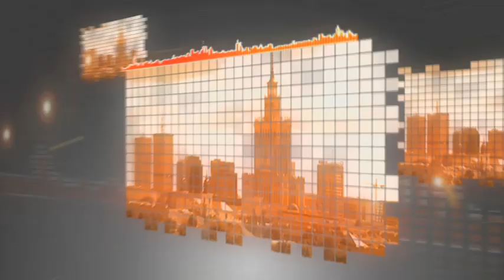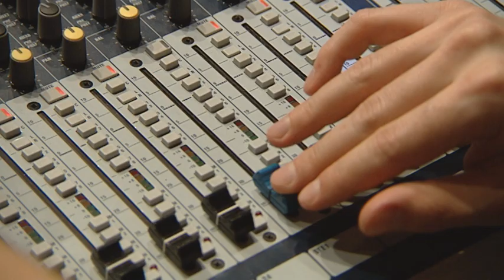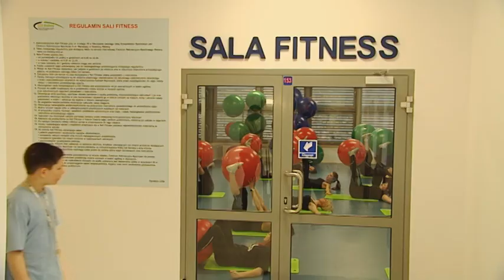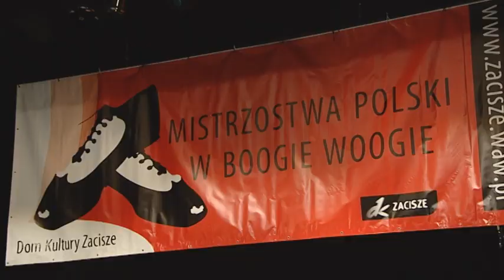Kronika waw.pl odc. 25/2011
W tym odcinku Kroniki: montaż dachu szklanego i postęp prac na Stadionie Narodowym, otwarcie nowego kompleksu sportowego przy ul. Lindego 20, 23 urodziny Teatru 13 - najstarszego teatru amatorskiego  w Warszawie, akcja "Godzina dla Ziemi" oraz Mistrzostwa Polski w Boogie Woogie zorganizowane przez Dom Kultury "Zacisze".